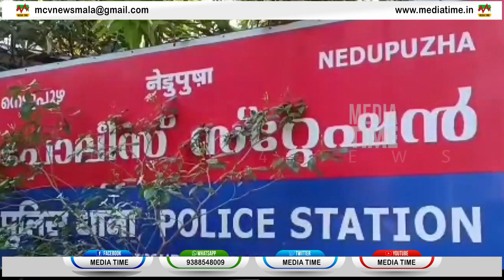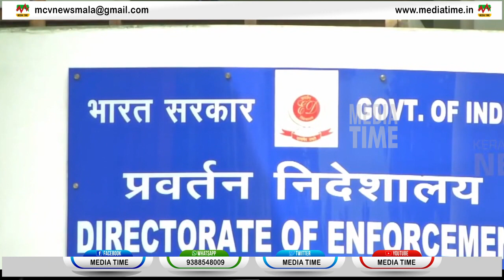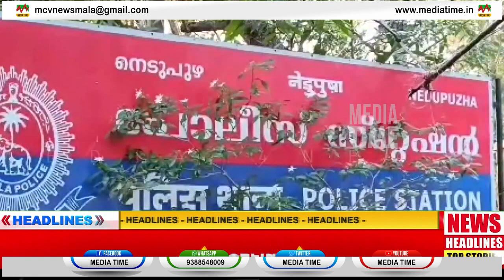News Round Up 12 09 2023